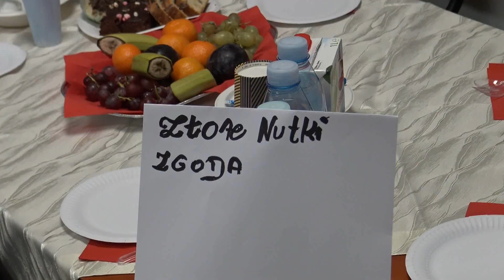10 lat klubu. Seniorzy z Koszalina świętowali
KoszalinInfo TV: 10-lecie Klubu Seniora przy Radzie Osiedla Tysiąclecia w Koszalinie. Jest to jedno z najprężniej działających miejsc, szerzących kulturę wśród seniorów w Koszalinie. Podczas okrągłego jubileuszu nie zabrakło występów dzieci, zespołów ludowych. O historii tego miejsca oraz działalności opowiada Grażyna Kietrys pomysłodawczyni powstania miejsca oraz Przewodnicząca Rady Osiedla.